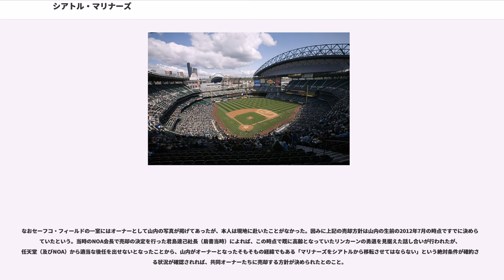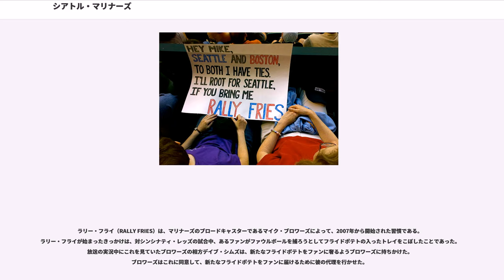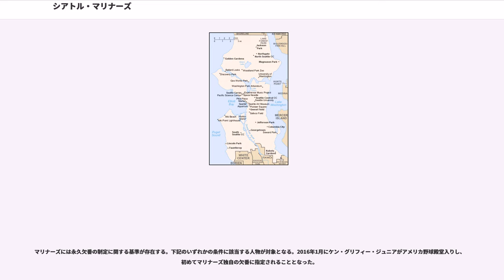シアトル・マリナーズ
シアトル・マリナーズ（、略称："SEA"）は、メジャーリーグベースボール（以下、MLB）アメリカンリーグ西地区所属のプロ野球チーム。本拠地はワシントン州シアトルにあるセーフコ・フィールド。MLB球団としては最も北（北緯47度35分）に本拠地を持つ。チーム名（船員や水兵の意）の由来はシアトルが港町だったことからといわれている。

アメリカンリーグ所属の15球団で唯一、リーグ優勝およびワールドシリーズ進出を果たしたことがなく現在ではMLB30球団で最もポストシーズン進出から遠ざかっているチームである。

1969年に実施されたアメリカンリーグの球団拡張に際して、シアトルにパイロッツ（Pilots）というMLB球団が創設された。しかし、赤字続きだったパイロッツは経営難に陥り、わずか1年でミルウォーキーへと移転。移転した球団はミルウォーキー・ブルワーズとなった。シアトルは、この移転が不当であるとしてMLB機構を告訴。この訴訟は1976年まで続けられたが、MLB機構が1977年のアメリカンリーグ球団拡張でシアトルに球団を設置するという条件を提示、告訴は取り下げられた。

1977年に球団創設。名称を一般公募した結果、マリナーズ（Mariners）が選ばれた。監督にはダレル・ジョンソンが就任。同年4月6日、球団史上初の試合となる開幕戦が、完成直後のキングドームで行われた。対戦相手はカリフォルニア・エンゼルス。開幕のマウンドに上がったのは、かつてパイロッツで開幕投手を務めたディエゴ・セギーだった。この試合には57,762人もの大観衆が詰め掛けたが、7対0のスコアで大敗を喫した。その後もチームは低調なまま、64勝98敗という成績でシーズン終了。そして、ここから14シーズン連続負け越しという長きに渡る低迷期が続く。
にジム・ラフィーバーが監督に就任。'80年代の低迷期を支えたマーク・ラングストンを放出しての交換トレードで獲得したランディ・ジョンソンの成長や、のドラフト会議 (MLB)で全米1位で指名したケン・グリフィー・ジュニアの成長もあって次第にチーム力は向上し、には球団創設15シーズン目にして初の年間勝ち越し（83勝79敗）を達成。ラフィーバー監督はこのシーズン限りで退任する。

1993年にルー・ピネラが監督に就任すると、1995年に初の地区優勝。また1997年にも2度目の地区優勝を果たす。しかし、いずれの年もプレーオフで敗退を喫し、リーグ優勝を逃した。この間、ケン・グリフィー・ジュニア、エドガー・マルティネス、ランディ・ジョンソン、アレックス・ロドリゲスらが主力として活躍。その後、FAやトレードなどで地区優勝時に活躍した主力選手の大半がチームを去ったが、にはワイルドカードでプレーオフに進出、には年間116勝のMLBタイ記録を樹立して地区優勝を果たしている。しかしながら、2000年、2001年はいずれもリーグチャンピオンシップシリーズでニューヨーク・ヤンキースに敗れる。計4度に渡ってリーグ優勝、ワールドシリーズ進出を逃している。また、この間にジョン・オルルド、佐々木主浩、イチロー、ブレット・ブーンらが加入し、主力として活躍。その後、2002年のシーズン終了をもって、ルー・ピネラが監督を退任した。

ルー・ピネラが監督を退任した後、チーム成績は低迷を続け、2003年から2012年までの10年間に地区最下位が7度、2008年と2011年にはシーズン100敗を喫した。この間、GM以下、監督、コーチが数多く更迭され、主力選手もトレードやFA、引退、あるいは不振による解雇などでチームを去った。

2013シーズンからテレビ局との新契約が始まり、年間約11億5000万ドルの放映権が得られるようになった。

2012年からヒューストン・アストロズが同地区に所属したこともあり、最下位とはならずとも地区優勝には遠いシーズンが続いた。2018年には89勝と健闘したものの、そのオフに大胆な再建に踏み切った。トレードで、ロビンソン・カノ、ジェームズ・パクストン、エドウィン・ディアス、アレックス・コロメ、ジーン・セグラなどの主力を次々と放出した。

2004年8月までは、任天堂相談役の山内溥が共同オーナーの一人として名前を連ねていた。その後は、任天堂の米国法人であるNintendo of America（NOA）が山内の出資持ち分全てを買い取り、筆頭オーナーとなった。その関係で球団会長兼CEOをNOA元会長のハワード・リンカー...